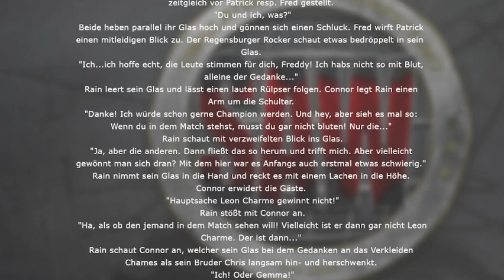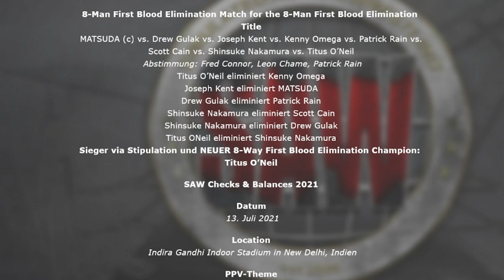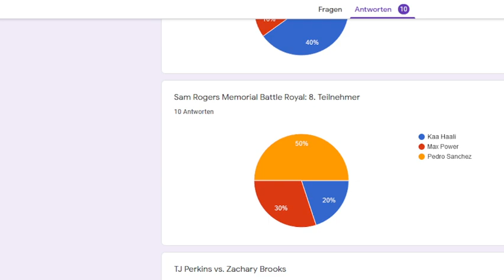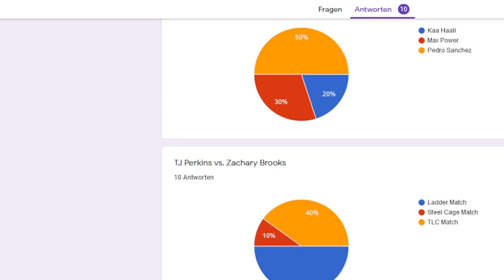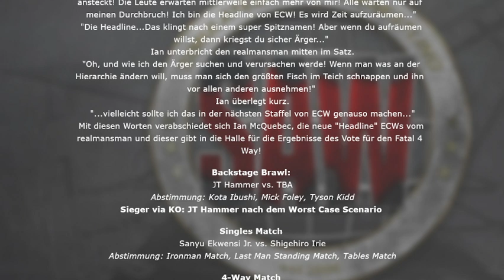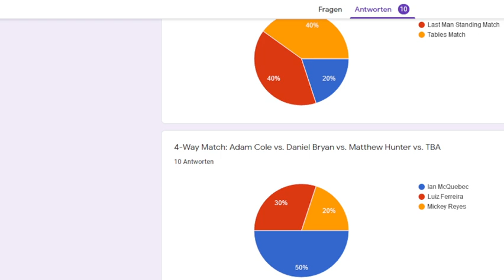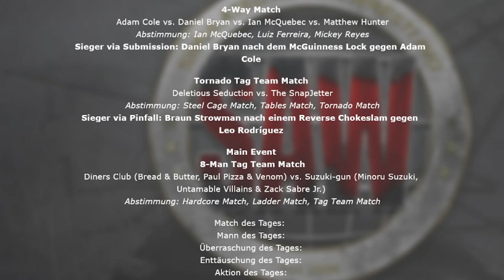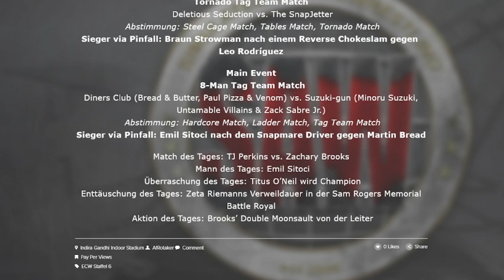SAW Checks & Balances 2021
ECW und Ignition präsentieren: SAW Checks & Balances 2021
aus dem Indira Gandhi Indoor Stadium in Delhi, Indien
am 13. Juli 2021

8-Man Tag Team Match
Diners Club (Bread & Butter, Paul Pizza & Venom) vs. Suzuki-gun (Minoru Suzuki, Untamable Villains & Zack Sabre Jr.) Abstimmungsmöglichkeiten: Hardcore Match, Ladder Match, Tag Team Match

Deletious Seduction vs. The SnapJetter
Abstimmungsmöglichkeiten: Steel Cage Match, Tables Match, Tornado Match

4-Way Match
Adam Cole vs. Daniel Bryan vs. Matthew Hunter vs. TBA
Abstimmungsmöglichkeiten: Ian McQuebec, Luiz Ferreira, Mickey Reyes

Singles Match
Sanyu Ekwensi Jr. vs. Shigehiro Irie Abstimmungsmöglichkeiten: Ironman Match, Last Man Standing Match, Tables Match

Backstage Brawl:
JT Hammer vs. TBA
Abstimmungsmöglichkeiten: Kota Ibushi, Mick Foley, Tyson Kidd

Singles Match
TJ Perkins vs. Zachary Brooks Abstimmungsmöglichkeiten: Ladder Match, Steel Cage Match, TLC Match

Sam Rogers Memorial Battle Royal
Teilnehmer: Eddie Edwards, FanStar, Konosuke Takeshita, The Plague, Tomohiro Ishii, Twisted Fate, Zeta Riemann & TBA
Abstimmungsmöglichkeiten: Kaa Haali, Max Power, Pedro Sanchez

Pre-Show

8-Way First Blood Elimination Match for the 8-Way First Blood Elimination Title
MATSUDA (c) vs. Drew Gulak vs. Joseph Kent vs. Kenny Omega vs. Scott Cain vs. Titus O’Neil vs. TBA